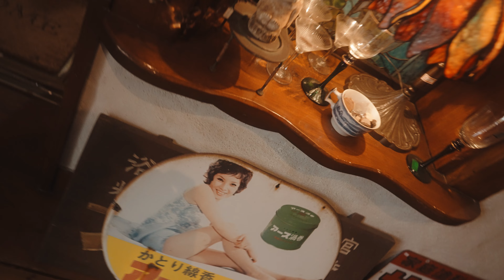Kyoto Cafe Glass House cinematic vlog [Sony A7s3]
Kyoto Cafe Glass House cinematic vlog 4K Sony A7siii
Its an very interesting little Cafe a little bit outside of centeral Kyoto with a lot of antique things to explore.

A saeshmedia production

Gear:
Camera: Sony A7siii
Lens: Sony 24mm 1.4 GM

Infraction - both of us.